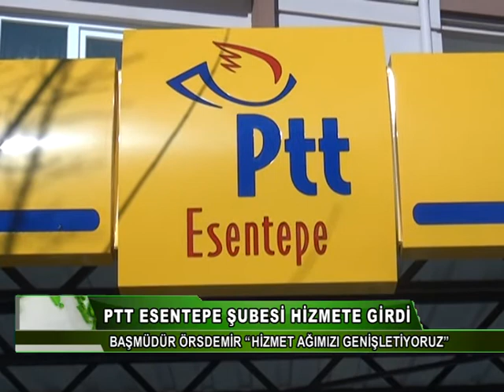Ptt Esentepe Şubesi Hizmete Girdi